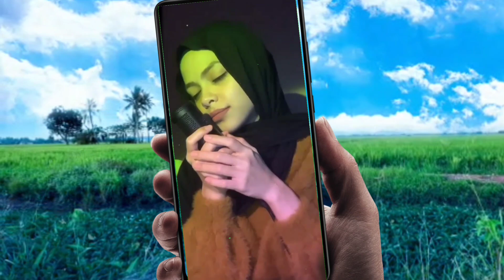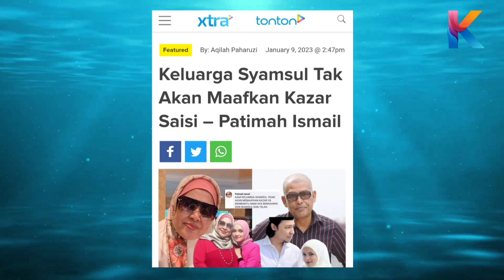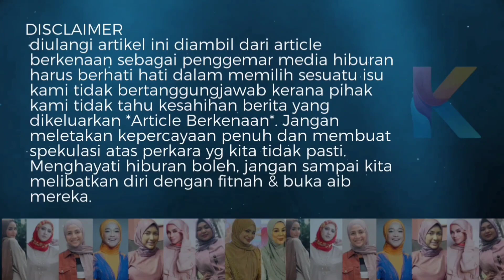Mas Idayu, Ira Kazar & Fyna Sedang Berlumba Lumba Untuk Dapatkan Ini! Nak Tahu Apa?